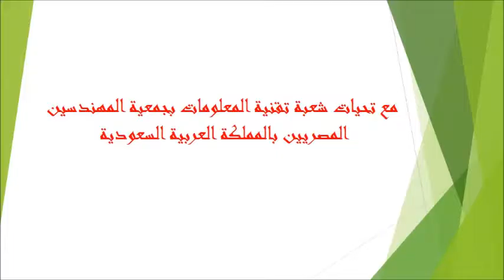لقاءات اليوم التقني الثالث م خالد عبد الفتاح الأمين العام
عقد هذا اللقاء علي هامش اليوم التقني الثالث لشعبة تقنية المعلومات والذي ايم في ال3 من ديسمبر 2016  بفندق راديسون بلو
المقدم مهندس عبدالفتاح  حبيب